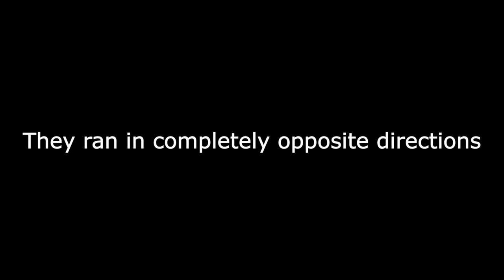Praying Mantis vs. Giant Green Grasshopper (Chondracris rosea) and Ducetia japonica | Bush crickets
In a vast arena, a solitary mantis finds herself in a world of solitude. As she ponders her isolation, unexpected visitors arrive, first a large green grasshopper (Chondracris rosea) and then a mysterious set of tweezers. Each encounter sends the mantis and her visitor in opposite directions.

However, when a Ducetia japonica enters her world, the mantis seizes the opportunity and captures her prey. She relishes the delicious meal while gracefully toying with the katydid's wings, which flutter like ethereal spirits.

After savoring her feast, the mantis carefully cleans her hands and then performs a mesmerizing dance. Her day, filled with surprises and culinary delights, reveals her satisfaction and the elegance of her independence.

Source: Wikipedia：
Chondracris rosea is a species of large grasshopper in the family Cyrtacanthacridinae (tribe Cyrtacanthacridini); with a recorded distribution including: India,China,Indochina and Malaysia,Taiwan.

Chapters
00:03: In a vast arena, there is a praying mantis.
00:09: A mysterious set of tweezers appears on the arena.
00:16: a large green grasshopper (Chondracris rosea) come on the arena.
00:25: The praying mantis and the large green grasshopper, they ran in completely opposite directions
00:33: The tweezers appear again.
00:56: Thet large green grasshopper (Chondracris rosea) appears again
01:13: The large green grasshopper (Chondracris rosea) appears third times.
01:31: The praying mantis and the large green grasshopper, they ran in completely opposite directions this time.
02:05: A Ducetia japonica appears on the vast arena.
03:49: Praying mantis enjoys her meal.
03:53: She plays with the Ducetia japonica’s wings during the meal.
07:25: She washes her hands after meal.
08:35: Please enjoy her dance.